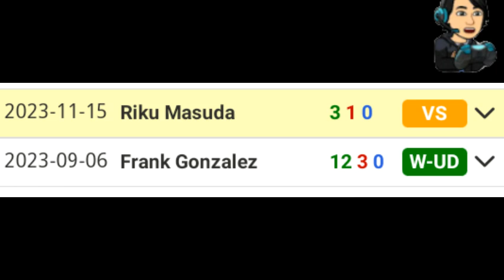BREAKING! CASIMERO MAY PASILIP! MAYWEATHER SUPORTA KAY ALAS! PACQUIAO NADISMAYA.. DELA HOYA AT BOB?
Courtesy Quadro Alas tv Vlog
     Quadro Alas its my Boy

Thanks... Doc Arvin Official